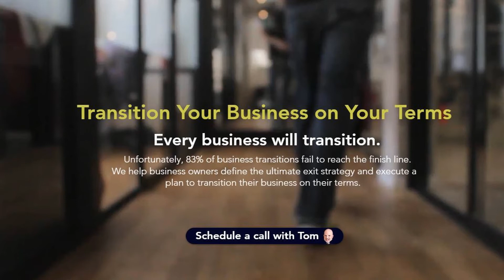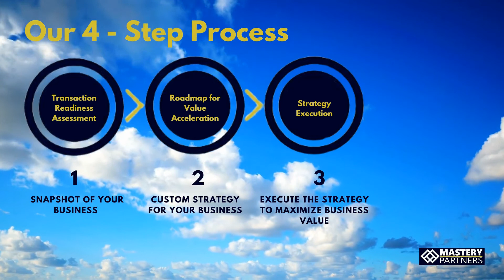Optimizing Your Technology Due Diligence; MP Podcast Episode 70 with Kent Barner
Keep your technology current! Otherwise your business will suffer in the transition process. Host Tom Bronson is joined by Kent Barner, Principal at CIO Suite, on this episode of the Maximize Business Value Podcast where they discuss technology due diligence. The two exchange stories about acquisitions and strategy going off course because business owners did not invest in current technology needs. This error can lead to technology debt and cybersecurity breaches, which will hinder any company long-term. Listen now to protect your business!

Kent Barner founded CIO Suite to be the Strategic Advisor to C-Level Executives and Business Owners WHEN Technology Matters. As a CIO for 25+ years, he has been the internal advisor to C-Level Executives of high growth entrepreneurial organizations. Most recently, at Behringer’s peak, he delivered CIO services to 15 organizations concurrently. Kent looks to bring this same service to mid-market companies and companies in the M&A space.

Tom Bronson is the founder and President of Mastery Partners, a company that helps business owners maximize business value, design exit strategy, and transition their business on their terms. Mastery utilizes proven techniques and strategies that dramatically improve business value that was developed during Tom’s career 100 business transactions as either a business buyer or seller. As a business owner himself, he has been in your situation a hundred times, and he knows what it takes to craft the right strategy. Bronson is passionate about helping business owners and has the experience to do it. Want to chat more or think Tom can help you?

Mastery Partners, where our mission is to equip business owners to Maximize Business Value so they can transition their business on their terms.  Our mission was born from the lessons we’ve learned from over 100 business transactions, which fuels our desire to share our experiences and wisdom so you can succeed.